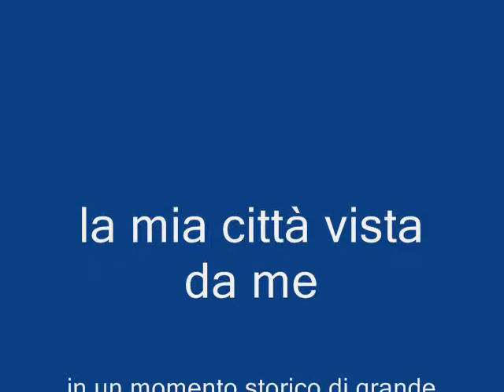LA MIA CITTA'. TERRA DI FRONTIERA.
Così vedo la mia città in un momento di grande confusione storica. Terra di frontiera... terra di nessuno...